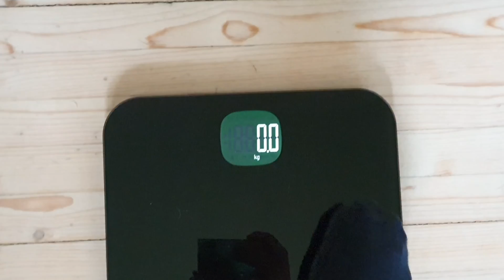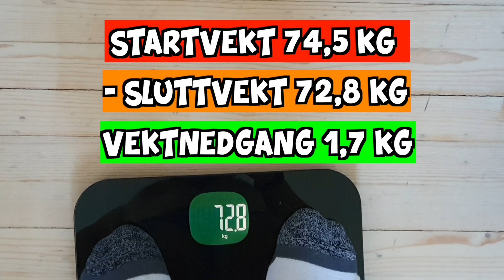Slanking? Den Eneste Videoen du Trenger å se om Vektnedgang - Grandiosa Dietten 🍕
Noe litt spesielt denne uken. Jeg tar for meg, det jeg mener, er det viktigste med vektnedgang / slanking. Jeg har selv en del kg å ta av etter sommerferien, og jeg deler mine tips med dere!

Følg med på en ukes reise med Grandiosa Dietten! 😁

Innholdsfortegnelse for å lettere navigere rundt i videoen:

0:00 - Introduksjon
3:57 - Dag 1 - Min Reise og startvekt
7:43 - Dag 2 - Termodynamikkens lover
10:53 - Dag 3 - Kalorier og telling av kalorier
13:45 - Dag 4 - Kaloriunderskudd og hvorfor det er viktig
17:46 - Dag 5 - Kaloriunderskudd - Spise små måltid ofte
20:29 - Dag 6 - Fasting
25:26 - Dag 7 - Miljøet rundt deg
27:35 - Avslutningsvis - Sluttvekt - Hvor mye har jeg gått ned?

Jeg lager artige og morsomme videoer som jeg ønsker å dele med flest mulig!